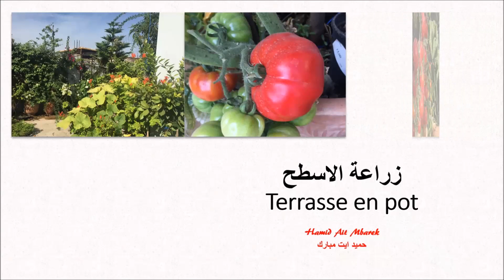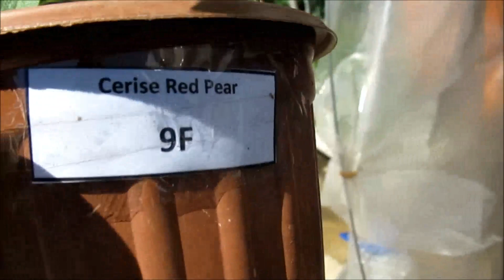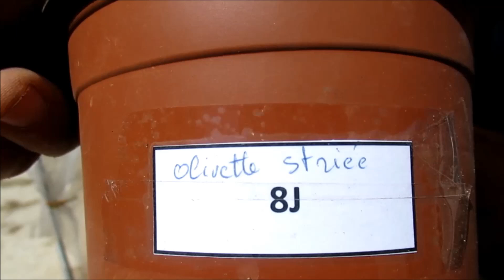زراعة الاسطح 54 - الاستعداد لنقل شتلات الطماطم 'المعدات واللوازم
هاد الفيديو مهم لمعرفة المعدات واللوازم لنقل شتلات الطماطم
 الاستعداد لنقل شتلات  الطماطم  'المعدات واللوازم'